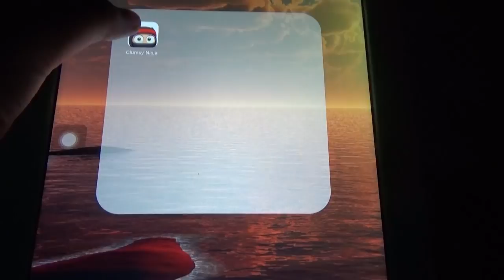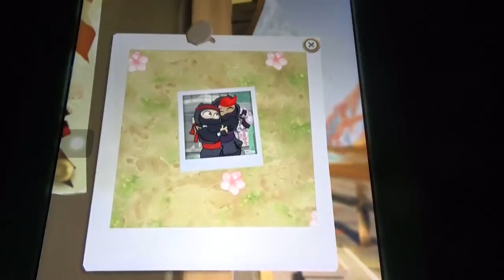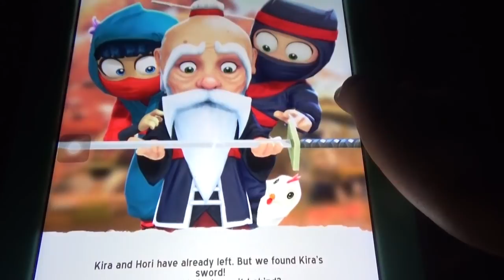Clumsy Ninja Review